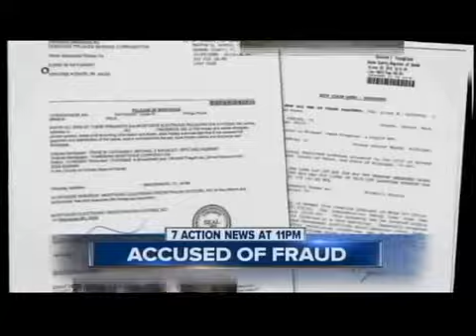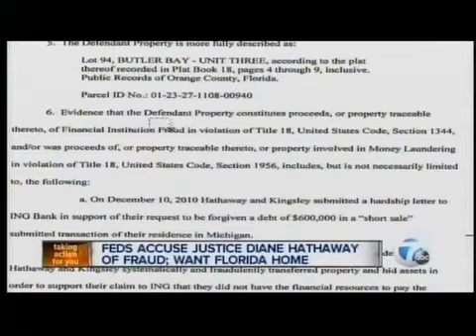Feds accuse Justice Hathaway of fraud